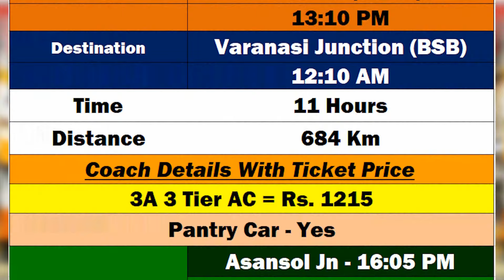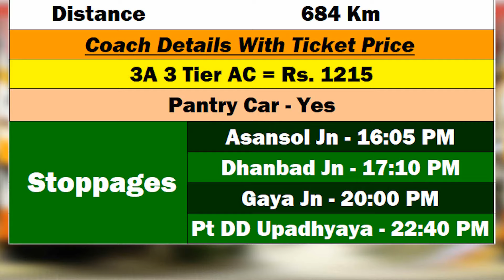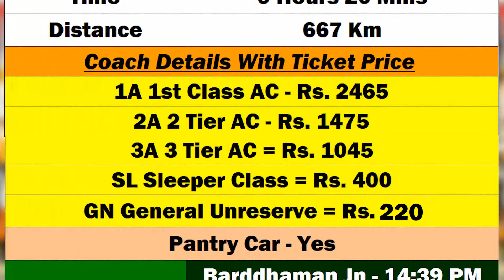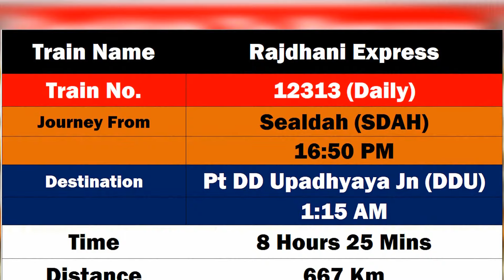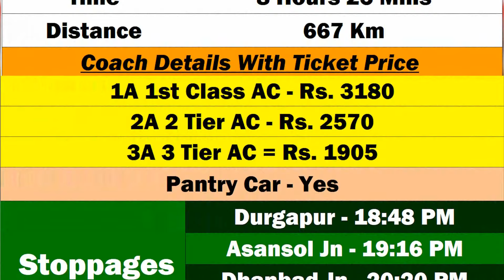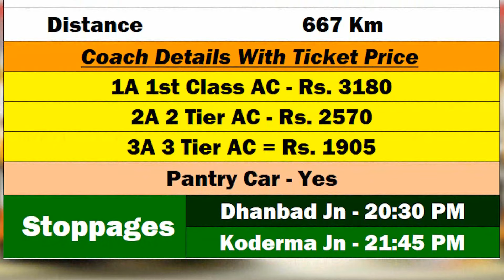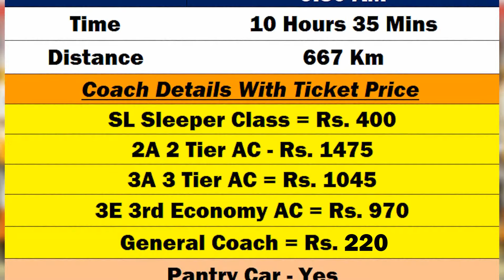Sealdah Station To Varanasi Train Time Table | Sealdah To Benaras Train Ticket Price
Why Bengali YouTube Channel has made an informative video about express trains that goes from Sealdah station to Varanasi Junction Station and Pt Deen Dayal Upadhyay Station. I have listed 6 trains from Sealdah to Benaras with information of train time, train ticket price, train routes and train coaches.

"Why Bengali" YouTube Channel create videos of information of all trains of Indian railways. But I am not an official person of Indian railways. Since I am a train lover from childhood, so it motivates me to create information videos of all kind of trains of India such as Express trains, local trains or luxury trains. I gave my voice and speaks in my native language which is bengali. If you don't understand bengali then you can only watch the information given in the video as it will helps you a lot to know more about a specific train.

Lets board your favorite train from your station along with me and take the window seat from your own place and enjoy the journey! I WISH YOU A VERY HAPPY JOURNEY!